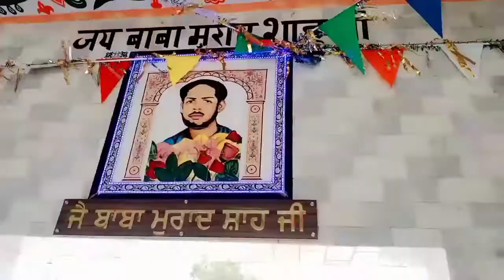Baba Murad Shah Ji ||Nakodar|| (PB)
Video Shoot 12th June 2021
Baba Murad Shah Ji/Sai Ladi Shah Ji Darbar ||Nakodar|| PB.